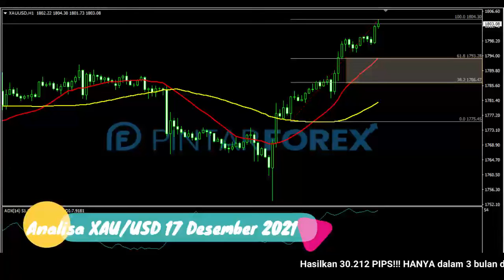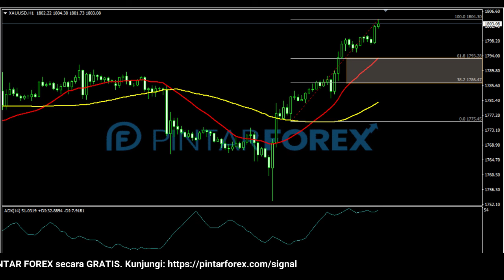🔴 LIVE: Analisa Forex Hari Ini 17 Desember 2021 EMAS Bullish; Perhatikan Fase Koreksi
"Analisa Forex Hari Ini 17 Desember 2021 EMAS Bullish; Perhatikan Fase Koreksi